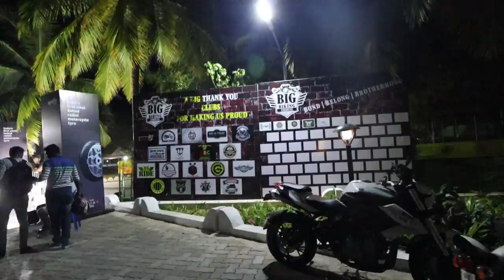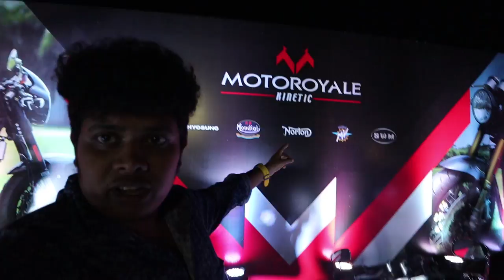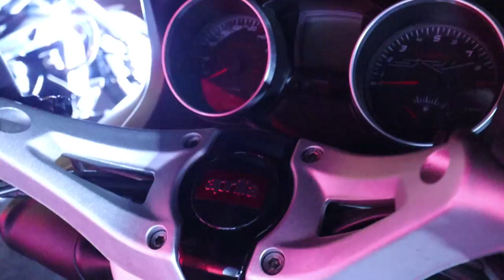Exotic bikes and Music Show | Indian Scout | TVS RR 310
Big Biking Commune was the big show of Exotic Bikes. It was in OMR. I loved the show very much as it also had a big music concert.